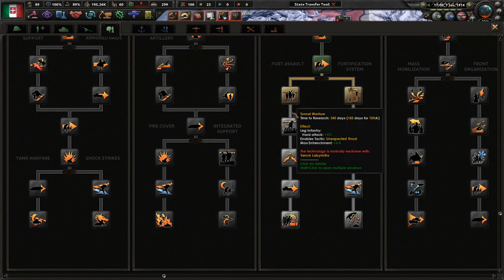Choosing Our Side! Hoi4 The Great War Redux Mod: Italy #2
Our Italian nation is a young, but strong nation! Under our King, we can achieve a power level unmatched since the Roman Empire. Together for Italy!

Mods Used: Player-led Peace Conferences, coloured buttons, colored events, state transfer tool mod, The Great War Redux Mod